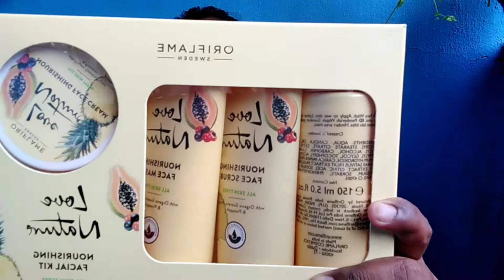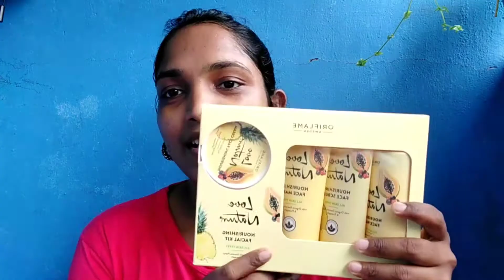Oriflame/നിങ്ങൾക്ക്പുതിയൊരു ഫേഷ്യൽകിറ്റും വീട്ടിൽഇരുന്നുചെയ്യാവുന്ന ബിസിനസ് പരിചയപ്പെടുത്തിത്തരാം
HAI FRIENDS

Product Link:
TRIPOT;

Iam surya, a wife & mom. I make youtube videos on Diy, fashion, beauty, travel, lifestyle &lot More.